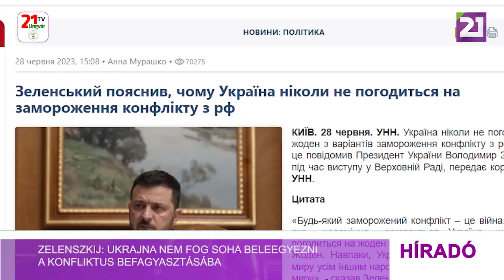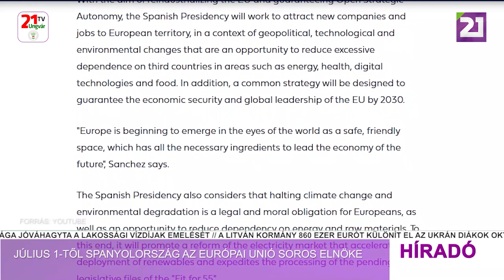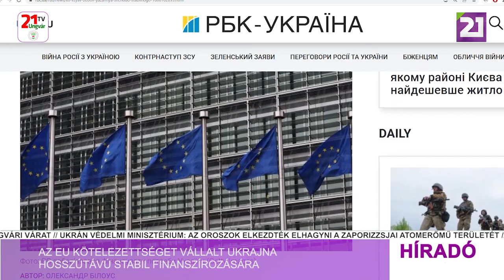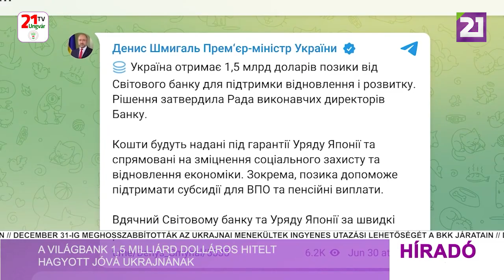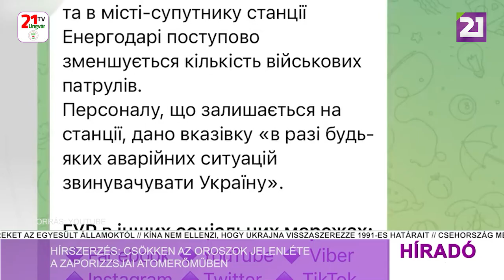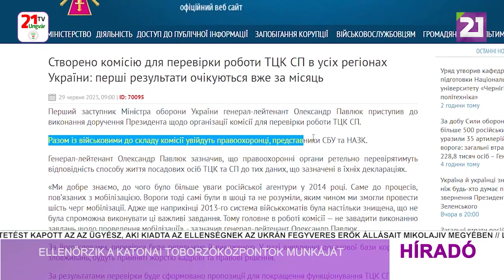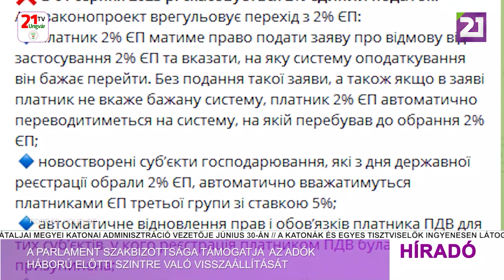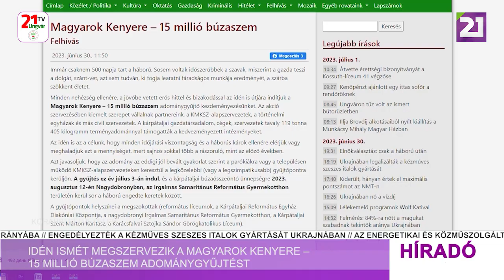Híradó (2023.07.01) Esti hírek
-Zelenszkij: Ukrajna nem fog soha beleegyezni a konfliktus befagyasztásába
-Charles Michel: az ukrajnai fegyverszállítmányok az európai védelem kialakulásának kezdetét jelentik
-Morawiecki: Lengyelország készen áll a NATO nukleáris fegyvereinek telepítésére
-Július 1-től Spanyolország az európai unió soros elnöke
-Az EU kötelezettséget vállalt Ukrajna hosszútávú stabil finanszírozására
-A Világbank 1,5 milliárd dollár összegű hitelt hagyott jóvá Ukrajnának
-Zelenszkij jóváhagyta a nemzetbiztonsági és védelmi tanács határozatát
-Hírszerzés: csökken az oroszok jelenléte a zaporizzsjai atomerőműben
-Ellenőrzik a katonai toborzóközpontok munkáját
-A parlament szakbizottsága támogatja az adók háború előtti szintre való visszaállítását
-Negyven híd újjáépítését tervezik Ukrajnában
-Idén ismét megszervezik a magyarok kenyere – 15 millió búzaszem adománygyűjtést
-Folytatódnak a Kárpátaljai Kultúrkaraván programjai
-Illja Brovdij kiállítása a Munkácsy Mihály Magyar Házban